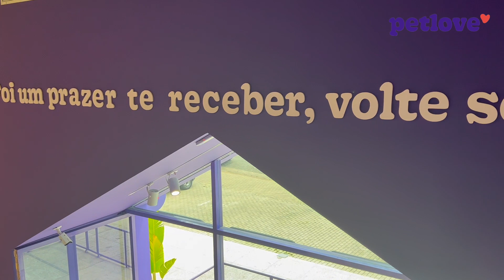Timelapse construção civil - Loja PetLove - Rua Airi em São Paulo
O serviço de time lapse para obras é ideal para capturar e documentar todas as etapas de uma construção civil.

Monitore seu empreendimento de qualquer lugar, a qualquer hora. Sistema 100% automatizado. Solicite um orçamento gratuito

Monitoramento em tempo real, oferecemos também imagens aéreas, solo e vídeo institucional. Sistema compacto, instalação, desinstalação e mudança de local rápida e fácil. Time lapse de Montagem. Curta e Longa duração.